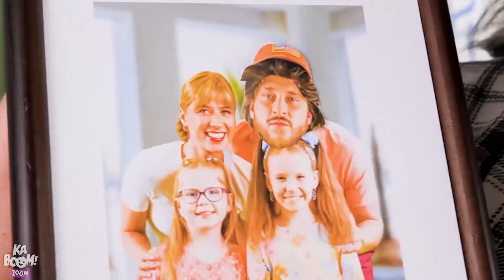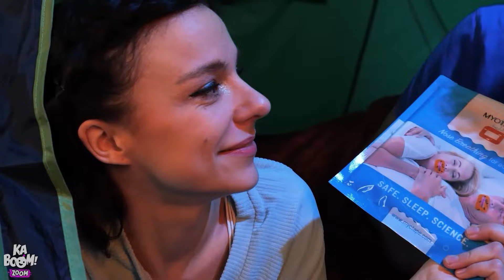พ่อ VS พ่อเลี้ยง! เคล็ดลับการเลี้ยงลูกที่ดีและไม่ดี โดย Kaboom Zoom!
มาดูกันว่าพ่อแท้ๆกับพ่อเลี้ยงใครจะเลี้ยงเด็กน้อยได้ดีกว่ากัน ติดตามเรื่อราวฮาๆ เมื่ออยู่ ดีๆแม่ก็พาพ่อเลี้ยงจอม โหดมาที่บ้าน แล้วเราจะต้องอยู่ ด้วยกันแบบนี้เหรอ คิดถึงพ่อจังเลย มาดูกันต่อว่าคุณพ่อผู้ แสนดีจะมาช่วยหนูน้อย สร้างบ้านได้หรือไม่ ชอบเรื่องนี้อย่าลืมติดตามเรื่องอื่นๆด้วยนะ คลิ๊ก